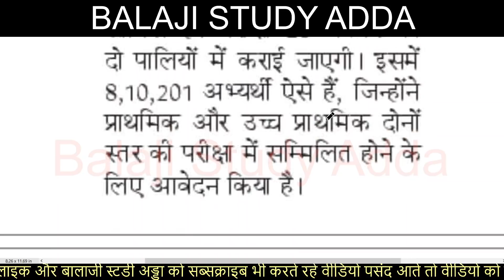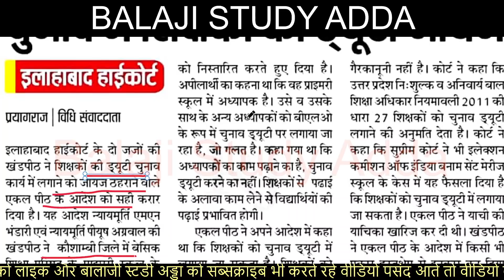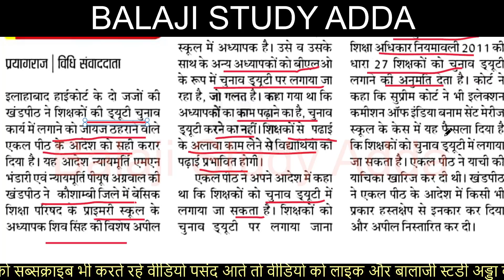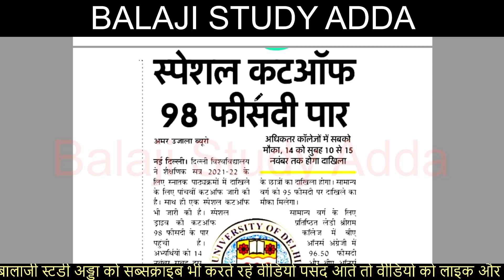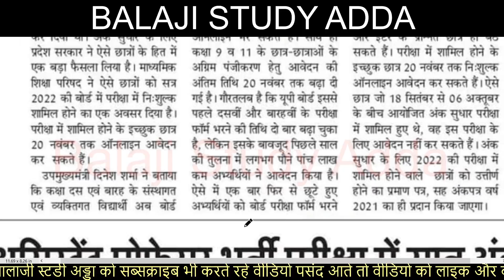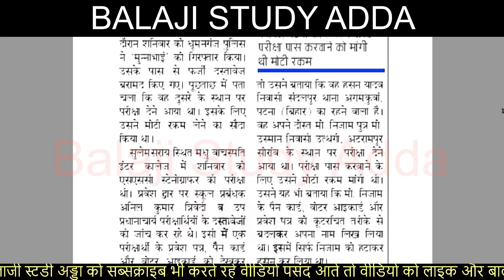UPTET EXAM CENTER, ASSISTANT PROFFESOR EXAM, STAFF NURSE EXAM & TEACHER DUTY IN ELECTION UPDATES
14 NOV 2021 NEWS AND TEACHER VACANCY RELATED UPDATES

DELED 17, 18, 19 BATCH MATH RE EXAM NOTIFICATION
JUNIOR AIDED ADMIT CARD
DELED COPY CHECK INSTRUCTION BY PNP

NEW PRIMARY TEACHER VACACNY
REET EXAM NOTIFICATION

DELED RESULT NOTIFICATION
CTET PRACTICE CENTER

DELED 3RD SEM MATH PAPER OUT NEWS
DELED 17,18.19 BATCH 4TH SEM EXAM CENTER LIST NOTIFICATION
B.ED COUNSILING & DELED 2021 COUNSILING

68500 TEACHER VACACNY HIGH COURT
DAROGA BHARTI PROTEST

NEW TEACHER VACANCY 17 SEP PROTEST
NEET EXAM

DELED 4TH SEM EXAM SCHEME VIRAL

69 THOUSAND TEACHER VACANCY UPDATES

UNIVERSITY EXAM

97 THOUSAND PRIMARY TEACHER VACANCY

69000 thousand Teacher Vacancy

UPSSSC UPDATES

69000 शिक्षक भर्ती आरक्षण मामला

PRIMARY VACANCY